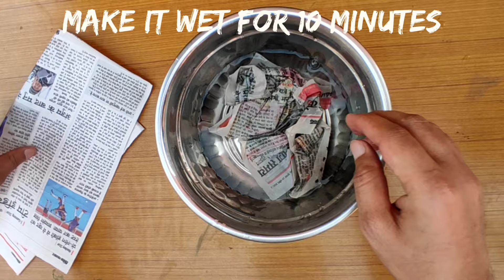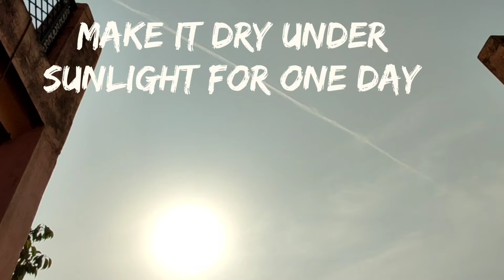How To Make Sphere Ball With Paper | Sphere Shape Made With Paper | 3D Sphere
Hello, In this video we are going to make Sphere Shape Balls using Newspaper/paper.  You can use these sphere balls for your various school projects like Solar system, Photosynthesis Project, Water circle etc .

How to make sphere ball with paper
Make ball with paper
Sphere shape made with paper
3D Sphere
3d sphere out of paper
make Sphere Geometric Block out of Paper
Make Paper Sphere
3D Ball Made of Paper
 MAKE PAPER MACHE SPHERES
How to make a SPHERE Ball using paper
How To Make a Paper ball
Math Different shapes
Sphere shapes math
How to Create a Sphere with Cardboard and Newspaper (No Balloon Needed)
How to Create a Sphere with Newspaper
Easy paper balls making
Math 3d shapes project
Math 3d shapes model
Making of perfect Sphere form with Paper
Paper Mache Sphere
make Paper Honeycomb Ball
How to make earth model from paper
Origami 3d paper ball
DIY Paper ball making
How to make paper balls at home
Paper balls for solar system project
Making newspaper balls
Turn newspaper into balls
Turn newspaper into sphere shape